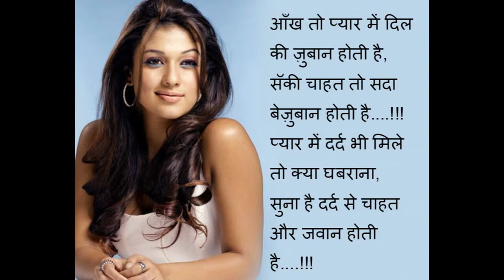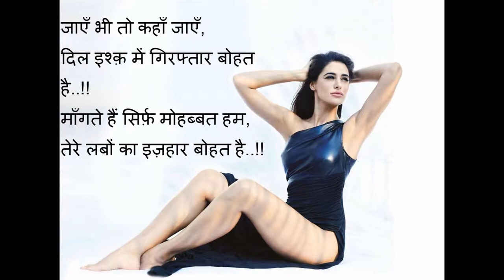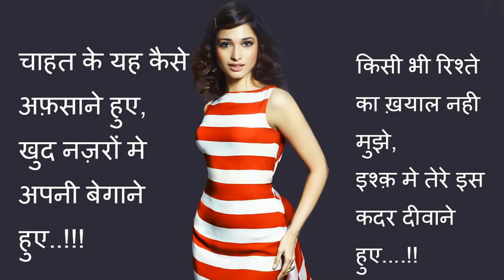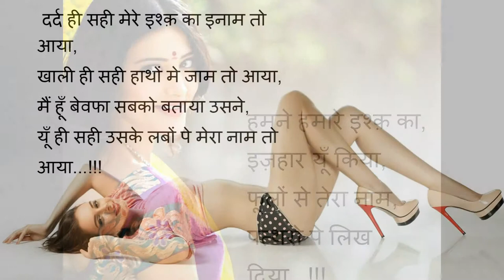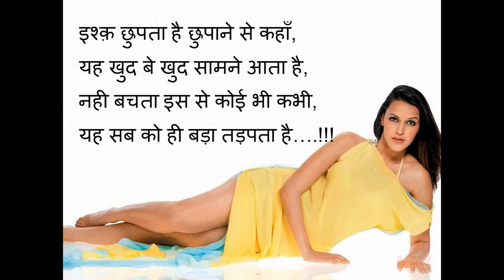30 Most Popular Classical shayari images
30 Most Popular Classical shayari images